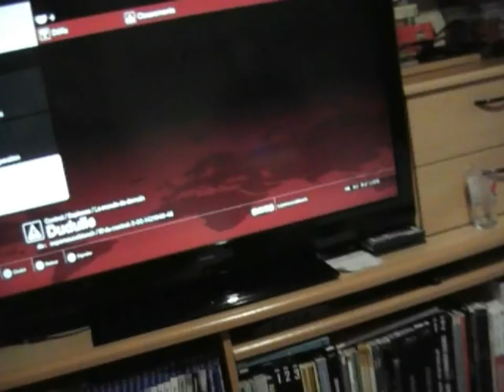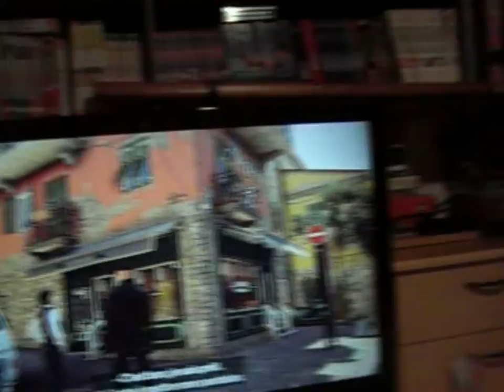Les Contrats de Stive sur Hitman™ N°2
Stive revient pour tenter de finir au moins un des contrats que j'ai créé sur le nouveau Hitman et il va réussi à en finir un, mais lequel ? ^^